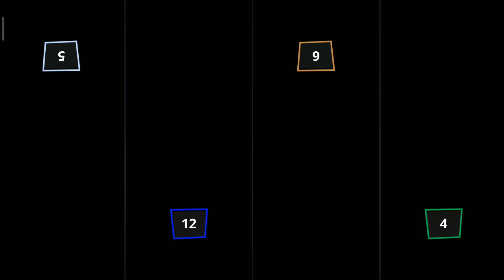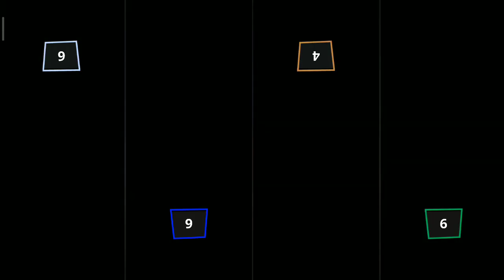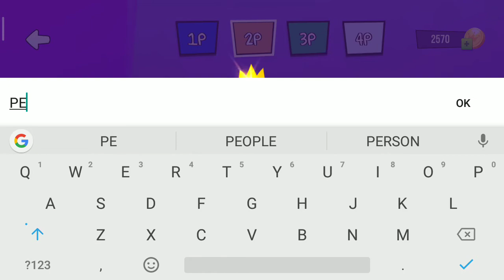Mario Party 2 Menjadi Stickman Party